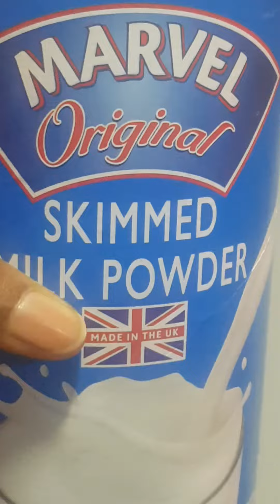How to make lactose - free yogurt at home without a yogurt maker.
Ingredients
9 Tbs powdered milk
1 litre room temperature water
1/4 cup unsweetened yogurt
Method
1. Dilute 9 Tbs powdered milk with water .
2. Scald milk and allow to cool down to a lukewarm temperature
3. Mix  1/4 cup unsweetened yogurt with 1/2 cup like warm milk.
4. Combine mixture above with the rest of the scalded milk.
5. Place contents above into a food cooler for 24 hours with hot water .
The temperature of the water should be between 34 - 38 ° C .monitor temperature between intervals to make sure it is stable.
6. After 24 hours lactose - free yogurt is ready for consumption.